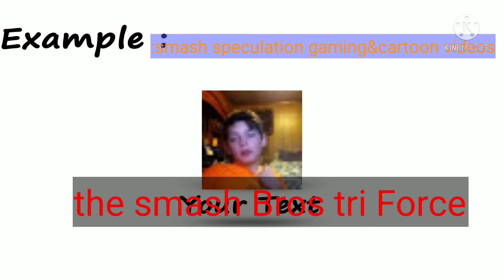unboxing season 3 episode 02.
there almost was no description but wear your seatbelt